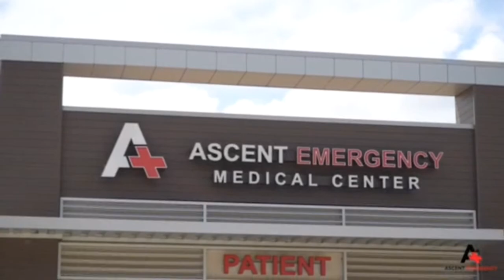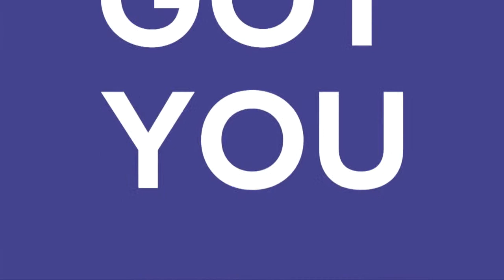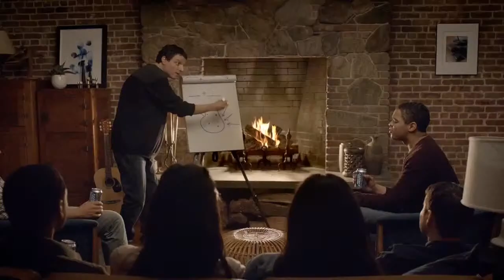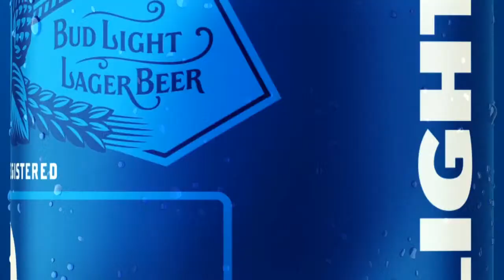TSU Women's Basketball vs Jackson State